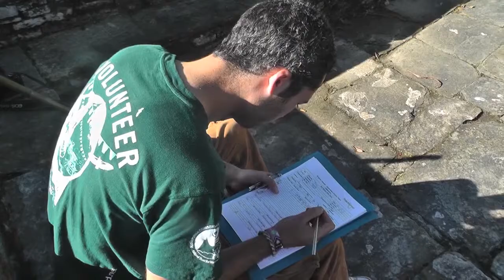Projects Abroad: Ecovolontariat//Népal//Quentin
Intéressé par une mission de volontariat à l’étranger ?

Projects Abroad est une organisation privée et laïque, leader dans la mise en place de mission de volontariat à l’international. Fondée en 1992, nous avons accueilli plus de 9000 volontaires de plus de 40 nationalités en 2014 sur des projets humanitaires, d’enseignement, d’écovolontariat, de construction, de médecine…). Nous sommes présents dans plusieurs pays d’actions couvrant les 5 continents et chaque projet est mis en place afin de mettre en adéquation les besoins locaux avec les attentes et compétences de nos volontaires.